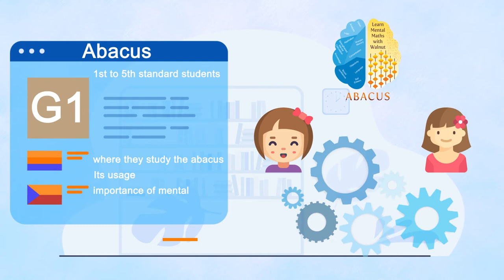Walnut MathOMagic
Have you ever wondered why it always has been seen math is among the top least favourite subject commonly in school life or in general? Is it that difficult, confusing, mind-bending, or something we must be scared of?

Well, certainly not! Acknowledging this Walnut has come up with a groundbreaking solution. Walnut, is one of the pioneers who are actively spreading the knowledge of Abacus and Vedic Maths for over a decade now. Walnut cleverly created a crash course and named it wisely "MathOMagic" which covers interesting math tips and tricks of Vedic maths and Abacus. The course helps to generate interest in numbers, with such quick and intelligent tips and tricks it feels math problems get solved in a magical way. That justifies the name of this amazing course, MathOMagic. It’s conducted in the form of summer camps, workshops, and webinars.
So, who is excited to be a MATHEMAGICIAN?
Get in touch with us for further details.